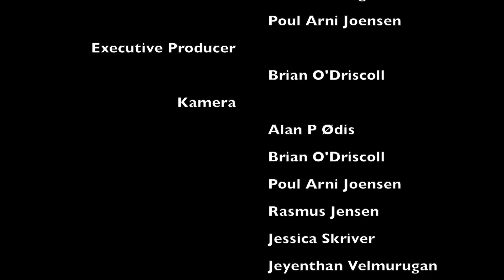Sommerferie Vlog #6 10 07 13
KTU-Medies Sommerferie Vlog. En vlog for hver dag i hele sommerferien.